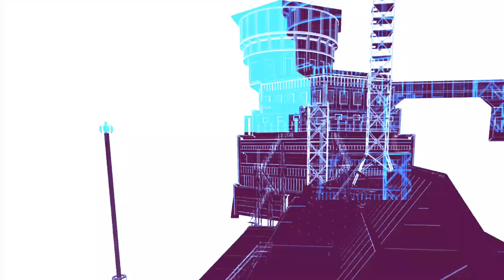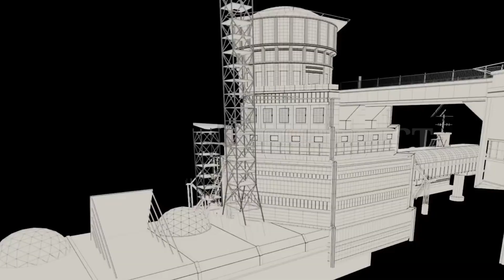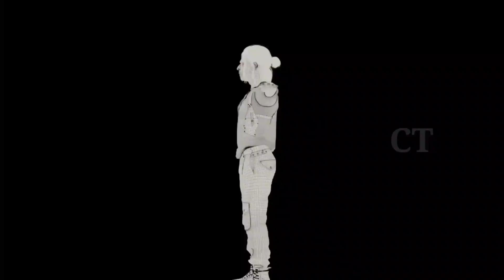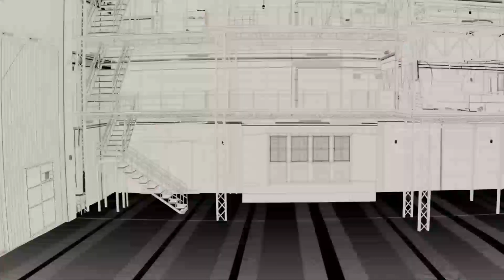आखों पे विश्वास नही हो रहा है Pathaan का Shooting को जब देखा || Pathaan Movie Behind the Scene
Pathaan Movie Behind the Scene

Salman khan Cameo PATHAAN

Deepika Padukone

John Abraham Pathaan

John Abraham Jim pathaan

Shah Rukh Khan Pathaan Location

Besharam Rang Pathaan Movie

YRF Movie pathaan

pathaan shooting

pathaan shooting scene

pathaan shooting dubai

pathaan shooting camera

pathan shooting song

pathan shooting spain

pathan shooting in burj khalifa

pathan shooting behind the scenes

pathan shooting in aurangabad

pathan shooting status

pathan shooting camera name

pathan shooting aurangabad

pathan shooting assam

pathan shooting action

pathan all shooting

pathan shooting burj khalifa

pathan shooting bidkin

pathan shooting bts

pathan shooting besharam

pathan shooting batao

pathan shooting bangla

pathan shooting ball

pathan boy shooting camera

pathan boy shooting dikhao

pathaan behind shooting

besharam rang song pathaan shooting

pathan boy shooting

pathan movie burj khalifa shooting

pathan shooting country

pathan shooting comedy

pathan shooting completed

pathan cinema shooting camera

pathan cinema shots

pathan shoot imax camera

pathan cinema shooting

pathan movie shooting camera

pathan shooting deepika padukone

pathan shooting dikhaiye

pathan shooting dikhao

pathan shooting director

pathan shooting date

pathan movie shooting dubai

pathan dance shooting

deepika gun scene in pathan

deepika padukone hot in pathan shooting

pathan film shooting

pathan film shooting song

pathan film shooting scene

pathan film shooting camera

pathan film shooting kahan hua tha

pathan film ki shooting

pathan song shooting

pathan gang shooting

pathan gane ki shooting

pathan movie ke gane ki shooting

pathan shooting hot

pathan shooting helicopter

pathan hall shooting

pathan all shooting movie

pathan hindi shooting

pathan movie ki shooting kaise hui

pathan shooting in dubai

pathan shooting in russia

pathan shooting in saudi arabia

pathan shooting in dubai shorts

pathan shooting imax camera

pathan shooting in spain

pathan shooting in jabalpur

pathan shooting in which country

pathan shooting in jeddah

pathan shooting in assam

pathan shooting jabalpur

pathan shooting john abraham

jhoome ja pathan shooting

jhoome ja pathan shooting location

jhume jo pathan shooting

jhoome ja pathan song shooting

pathan ki shooting

pathan shooting ka gana

pathan shooting kahan hui

pathan ki shooting kaise hua

pathan ki shooting batao

salman khan pathan shooting

jhoome ja pathan song ki shooting

pathan shooting location

pathan shooting location in india

pathan shooting london

pathaan shooting locations

pathan shooting location turkey

pathan shooting location in dubai

pathan shooting leak

pathan movie shooting

pathan song shoot leaked

jhoome ja pathan song shooting location

pathan shooting movie

pathan shooting making

pathaan shot movie

pathan movie shooting scene

pathan movie shooting in spain